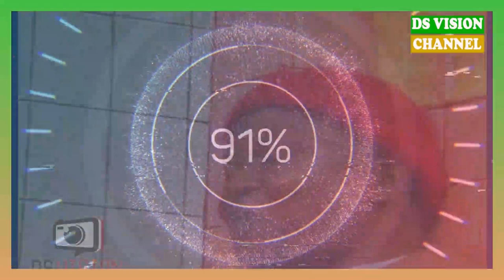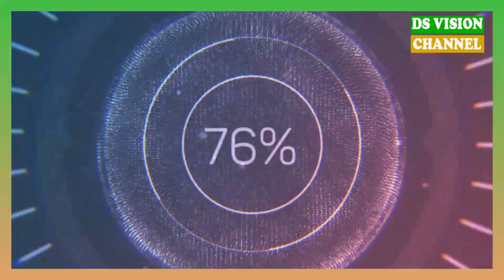🇬🇳 Sketch Kabakoudou Nondi 2020